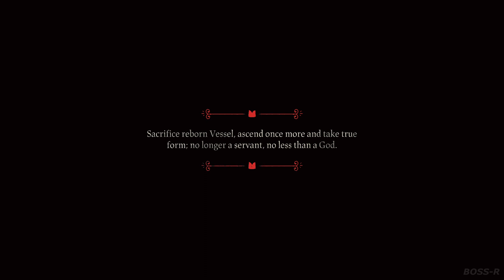Cult Of The Lamb Final Boss Fight+Ending [EX-HARD,No Damage]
This game is fun, but final Boss difficulty level is easy.